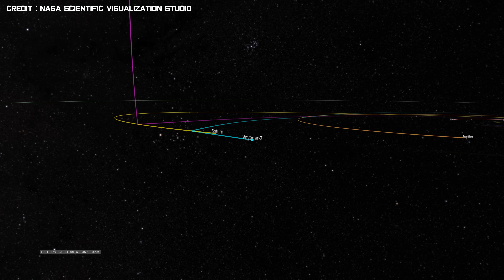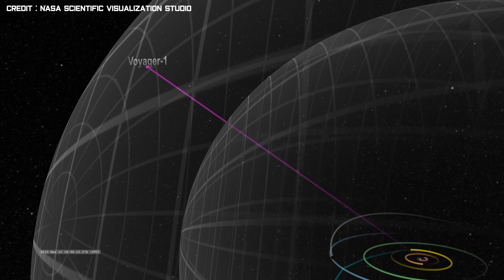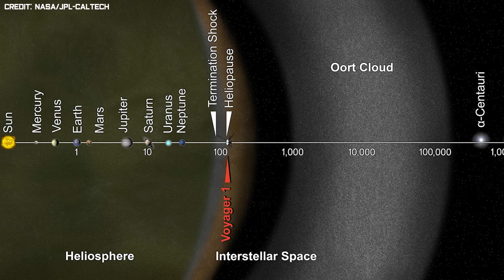What Will Voyager One & Two Encounter Next? (4K UHD)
The Voyager probes are the most distant man-made objects from Earth. They are currently exploring interstellar space, but what does the future hold for the incredible probes?

(This video is based on the National Geographic article that was originally published on September 6, 2017)

(Purchased License)